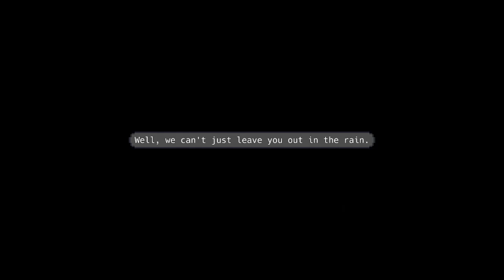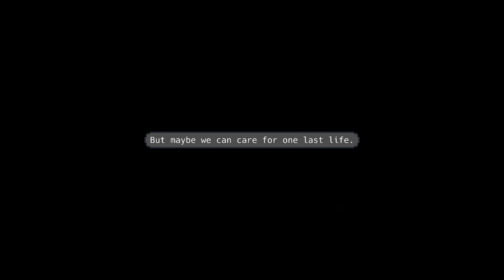Rain Project n°1 Forest of Bamboo, Mokou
This is an adventure game that may have inspirations from the first games of the Momodora series.

Sanae is trying to ascend the Youkai Mountain after her gods have departed to retain their existence.
On her way she meets various people and youkais that may or may not need help to solve their problems.

The bosses are pretty quick to chain attacks so it is easy to get damaged during the first encounters.
There can be some problems with the platforming, mostly when bosses are involved, making them unexpectedly more difficult than they really are.
I think of the small platforms that can have a hitbox detection on the side, when to me there should only be an up detection for those.